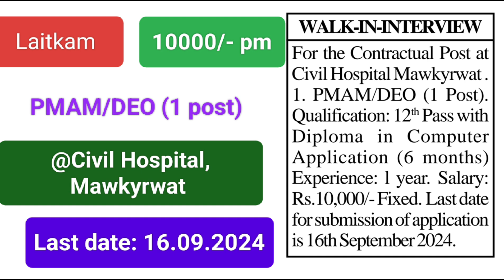Laitkam PMAM/DEO @Civil Hospital Mawkyrwat